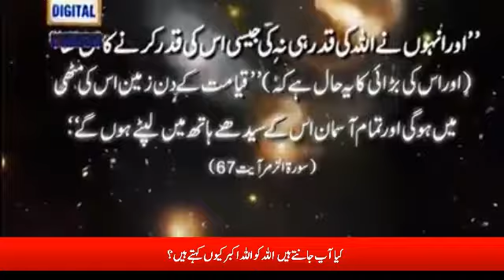April 8, 2017